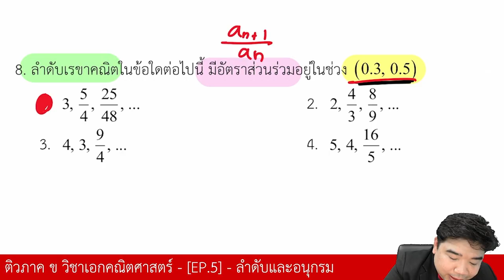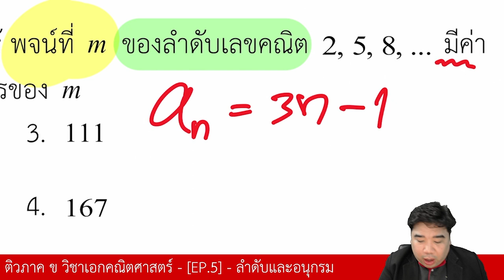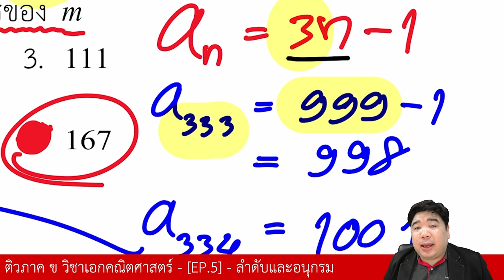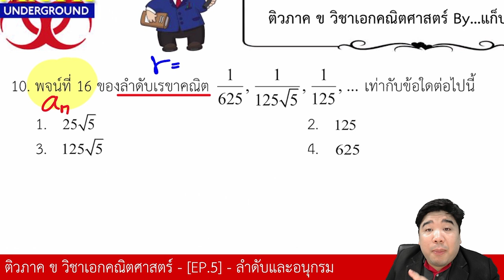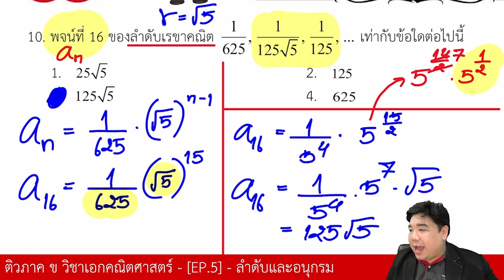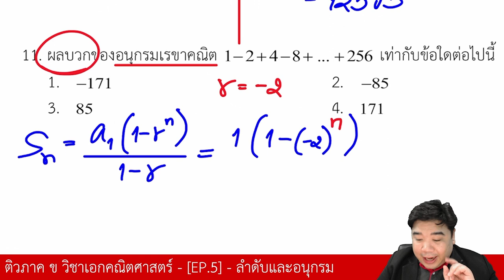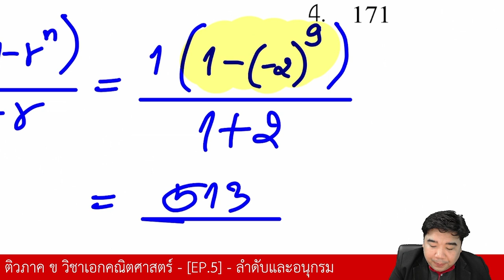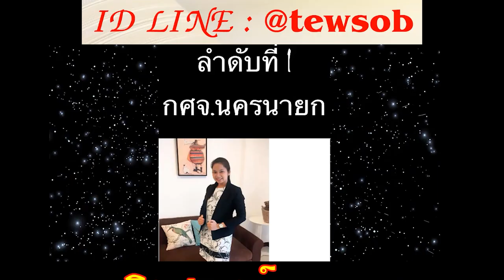ตะลุยข้อสอบ เรื่อง ลำดับและอนุกรม | ภาค ข วิชาเอกคณิตศาสตร์